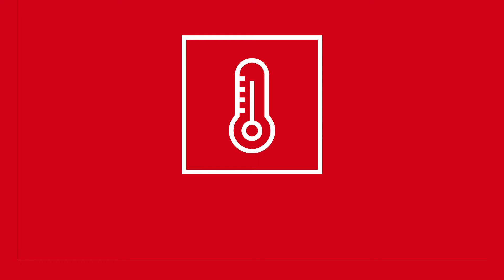Tips til etterisolering 1 - ROCKWOOL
Sommertips fra ROCKWOOL! ☀

Etterisolering er ukens tema, med to episoder! ✍

I ukene frem mot sommeren gir vår distriktsjef Christian Falao tips og råd om alt du bør vite for dine neste prosjekter med ROCKWOOL isolasjon:

Produksjonsprosessen – brannsikring – fuktsikring – lydisolering – etterisolering – resirkulering 🌱

Om du skal etterisolere, drenere eller lurer på hvor isolasjonsavkappet skal gjøres av, gir vi deg svaret!